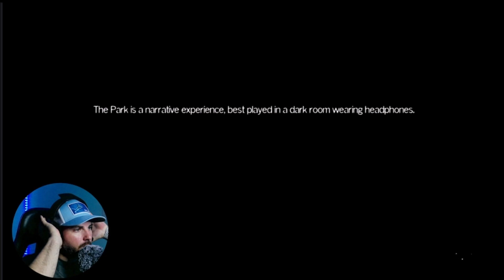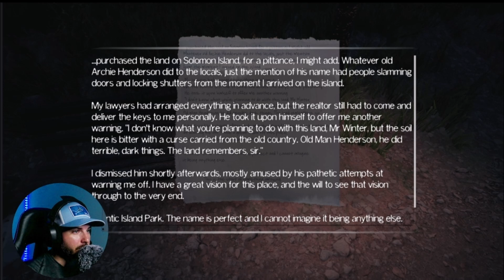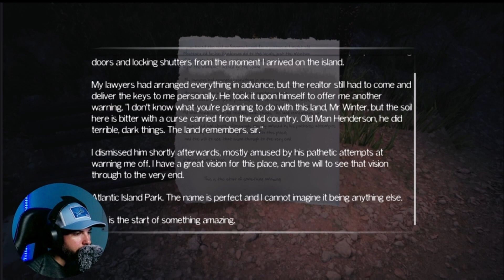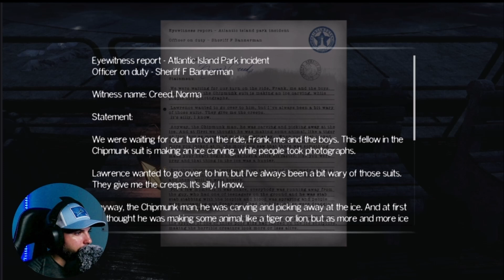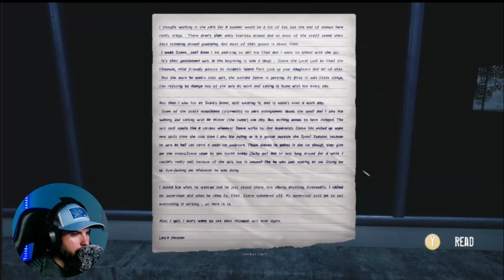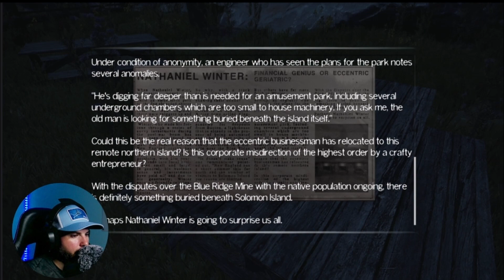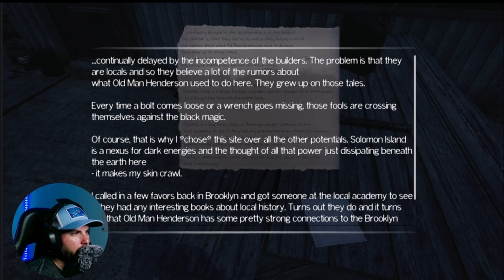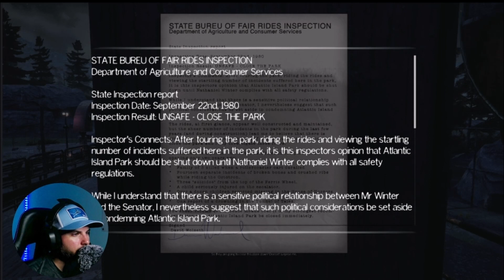RE-UPLOAD | The Park | Ep 1